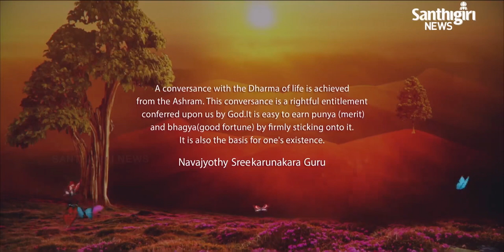Today’s Guruvani | English | 21-10-2021 | Santhigiri Ashram | Daily